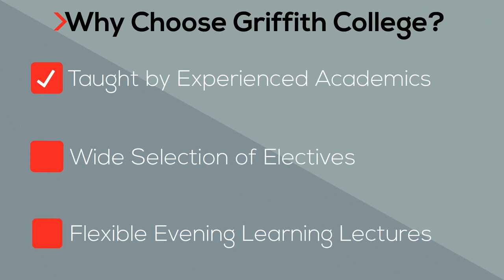Law Programs at Griffith College Ireland.. 😊😇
Griffith College offers a variety of law programs, both at the undergraduate and postgraduate levels. They cover areas such as Irish law, international law, and business law. The undergraduate programs typically include a Bachelor of Laws (LLB) degree, while postgraduate options may include Master's programs in law.